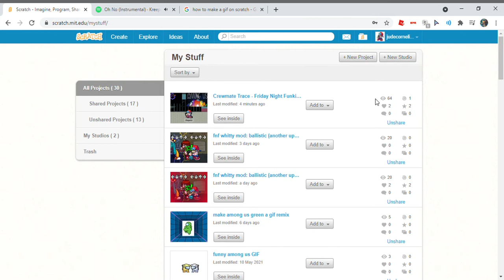(Oh no) When you see your scratch projects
Title: (Oh no) When you see your scratch projects
I will get more views, so when I have a lot I will delete this video and post another one that has a lot of views.
Sorry for the low graphics!